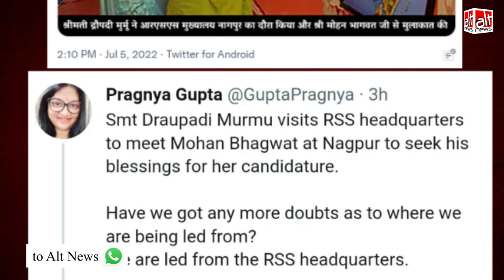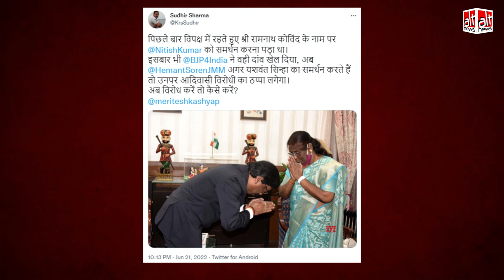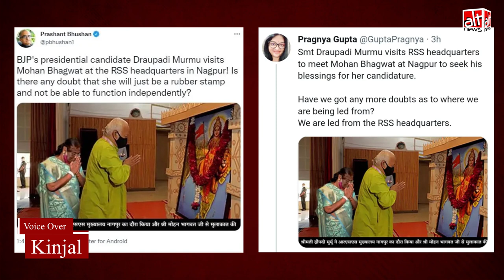NDA से राष्ट्रपति पद की उम्मीदवार द्रौपदी मुर्मू और RSS के बीच लिंक दिखाने के लिए एडिटेड तस्वीर शेयर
A photo of NDA presidential candidate Droupadi Murmu with RSS chief Mohan Bhagwat is viral on social media. Sharing the image, many have insinuated that Droupadi is “hand in gloves” with the RSS. Alt News found that the viral image is morphed.